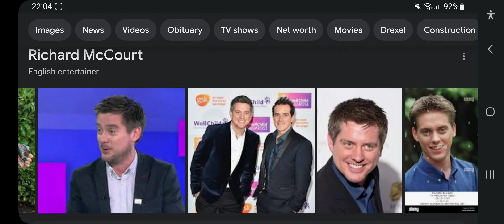Happy 47th Birthday Richard McCourt!